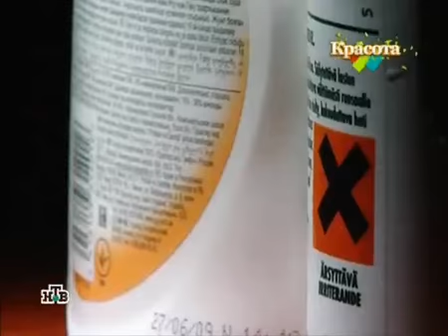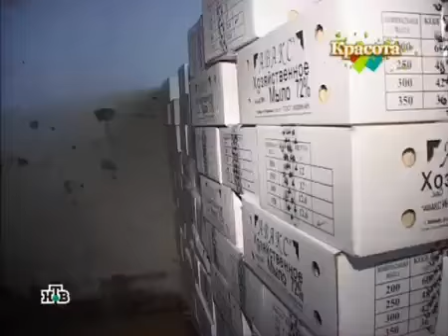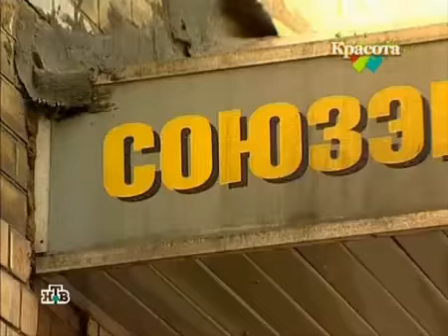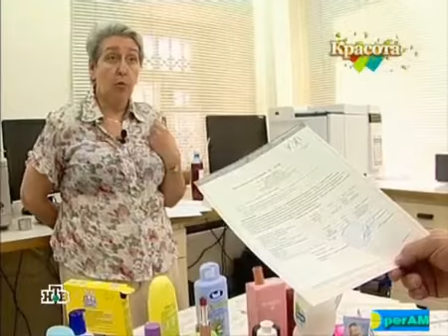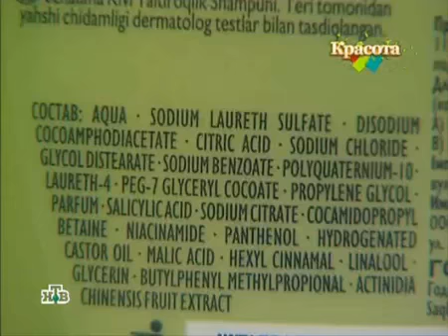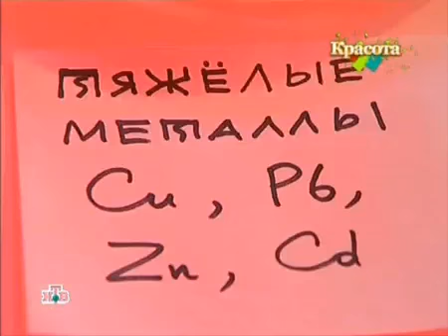Красота. История Всероссийского Обмана. #1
Если верить статистике, каждый житель за год выливает на себя около двух литров шампуня. Наносит, если это мужчина, двухметровый слой крема для бритья. Восемьдесят граммов помады съедают женщины и двадцать — мужчины. А ведь есть еще зубная паста, кремы, лаки для ногтей и краска для волос. Сколько раз нам обещали чудесный эффект от всех этих средств? Большинство из нас уверены, что без этого уже не обойтись! И никто до сих пор не выяснял, что внутри этих, на первых взгляд, безопасных упаковок... "